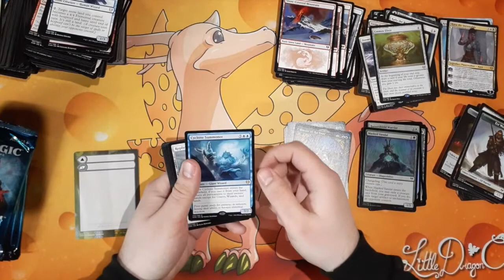Dragon World - Pack Opening #1 - Kaldheim MTG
Welcome to the Official Dragon World Cards, Games and Collectibles Youtube page.

Be sure to follow our facebook page and feel free to shop online